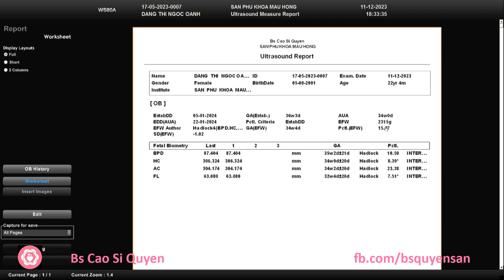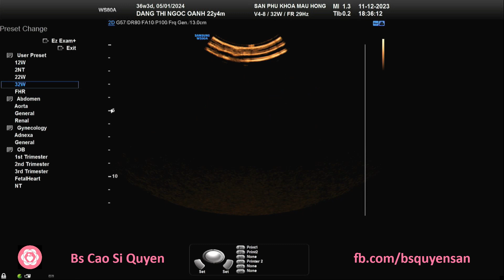Đặng Thị Ngọc Oanh 11/12/2023